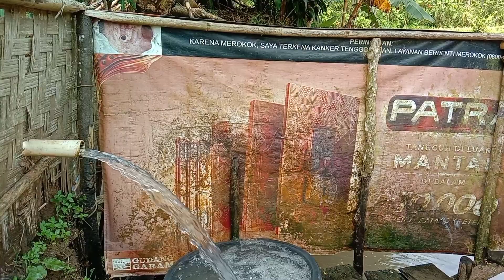Suasana adem ayem hidup di kampung bikin betah !! pedesaan Sunda jawabarat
suasana adem ayem hidup dikampung bikin betah !! pedesaan Sunda jawabarat. sundanese village